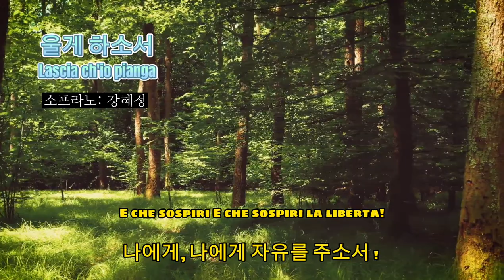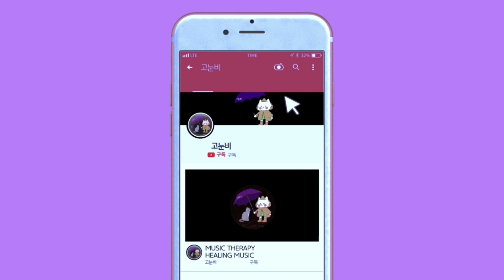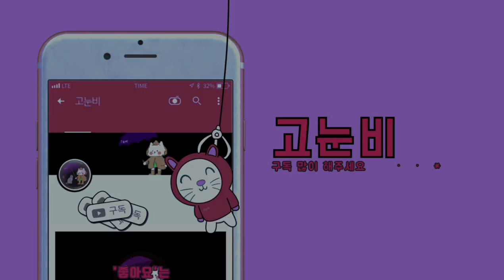울게하소서(Lascia ch'io pianga) - 소프라노 강혜정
▪️울게 하소서(Lascia ch'io pianga)는 헨델의 오페라 '리날도'에 나오는 아리아이다. 영화 '파리넬리'의 OST의 삽입곡으로 유명하다.
울게 하소서(Lascia ch'io pianga) 오페라 리날도는 마법의 성에 갇힌 공주를 구하러 가는 왕자의 이야기를 담고 있으며 시대적 배경은 11세기 제1차 십자군 전쟁이다.

▪️울게 하소서(Lascia ch'io pianga)
작곡 - Georg Friedrich Hendel
작사 - Tassau
Lascia ch´io pianga la dura sorte
라쉬야 끼-오 삐앙가 라 두라 쏘-르떼
울게 하소서 ! 비참한 나의 운명

E che sospiri la liberta!
에 께 쏘-스삐리 라 리-베르따
나에게 자유를 주소서 !

E che sospiri E che sospiri la liberta!
에 께 쏘-스삐리 에 께 쏘-스삐리 라 리-베르따
나에게, 나에게 자유를 주소서 !

Il duol infranga queste ritorte
일 두올 인프랑가 꾸에스따 리또-르떼
이 슬픔으로 고통의 사슬을 끊게 하소서

De´miei martiri sol per pieta!
데 미에이 마-르띠-리 쏠 페-르 삐에따
주여, 불쌍히 여기소서